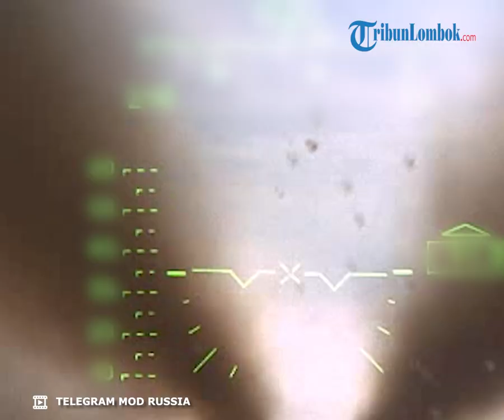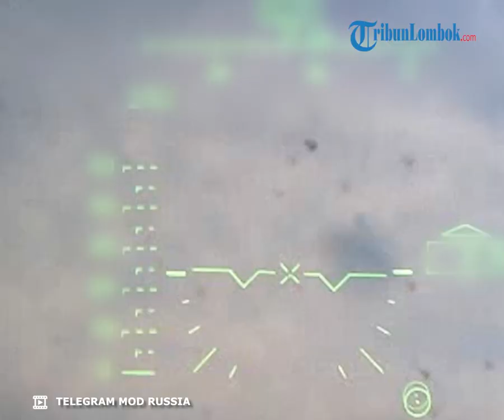Helikopter Rusia di Kapal Patroli Sergey Kotov Diduga Ikut Hancur Akibat Serangan Drone Ukraina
TRIBUNNEWS.COM, UKRAINA - Dalam sebuah percakapan yang diduga disadap oleh badan intelijen militer Ukraina (HUR), seorang komandan Rusia mengklaim kapal patroli Rusia Sergey Kotov yang dihancurkan  dekat Krimea yang diduduki pada 5 Maret 2024, memiliki sebuah helikopter di dalamnya.

Badan intelijen militer mengatakakapal patroli Project 22160 dihancurkan di Selat Kerch setelah ditembak oleh drone angkatan laut Ukraina Magura V5.

Kementerian Pertahanan Rusia belum memberikan komentar atas insiden tersebut.

Kemudian pada hari yang sama, badan intelijen militer menerbitkan sebuah panggilan telepon yang disadap, di mana komandan Rusia yang diduga adalah komandan Brigade Perlindungan Distrik Perairan ke-184 di Novorossiysk mengklaim bahwa kapal tersebut diserang oleh lima kendaraan angkatan laut tanpa awak.

"Ada sebuah helikopter (di kapal), sebuah kapal dengan senjata, AK-176 (senjata angkatan laut)," kata audio tersebut.

Ukrainska Pravda melaporkan, mengutip sumber yang tidak disebutkan namanya bahwa sebuah helikopter angkut dan tempur Ka-29 Rusia dihancurkan bersama dengan kapal patroli tersebut.

Sergey Kotov Juru bicara Angkatan Laut Ukraina Dmytro Pletenchuk juga mengatakan di televisi nasional bahwa mungkin ada helikopter di dalamnya.

Ia menambahkan bahwa data kerugian sedang diklarifikasi.

Juru bicara intelijen militer Ukraina, Andrii Yusov, mengatakan, ada korban tewas dan luka-luka tetapi ada kemungkinan beberapa kru berhasil dievakuasi.

"Pasukan Rusia juga berencana untuk menempatkan sistem rudal anti-pesawat di kapal patroli Sergey Kotov," kata Yusov.

Sergey Kotov adalah salah satu dari sejumlah kapal Rusia yang dilaporkan telah dirusak oleh pasukan Ukraina.

Pada 14 Februari, kapal pendarat kelas Ropucha Rusia Caesar Kunikov ditenggelamkan di Laut Hitam setelah diserang oleh pesawat tak berawak angkatan laut Ukraina.

Artikel ini telah tayang di Tribunnews.com dengan judul Helikopter Rusia di Kapal Patroli Sergey Kotov Diduga Ikut Hancur Akibat Serangan Drone Ukraina,